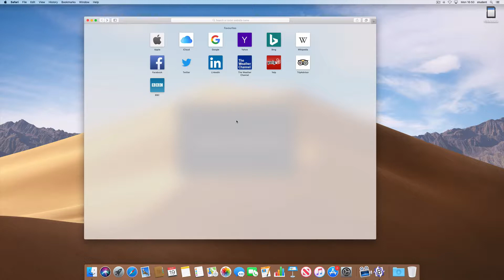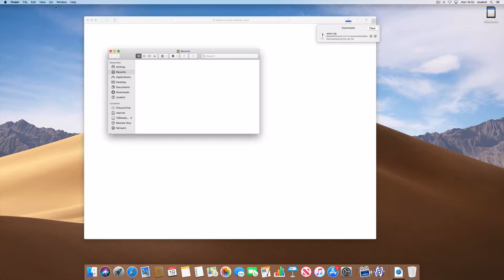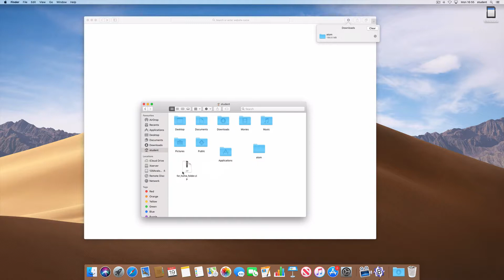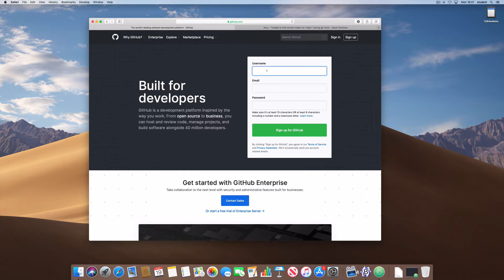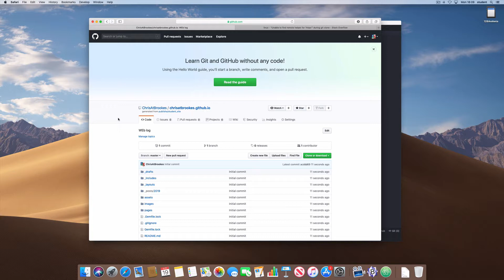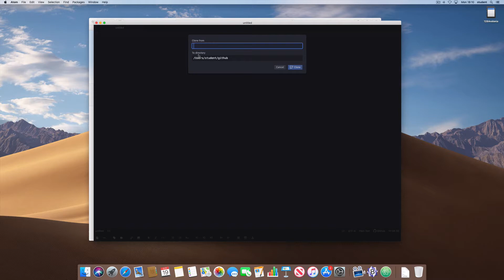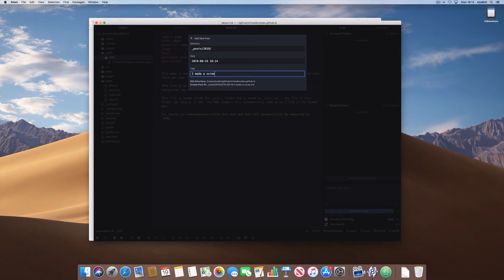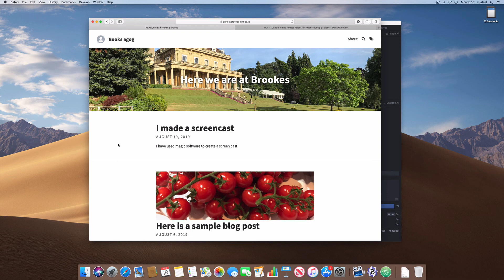Make a blog with GitHub pages and Atom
This shows you (I made this for my students but it might help others too) how to use Atom and Github to build a basic blog with a provided template. The screencast is made on a MAC.